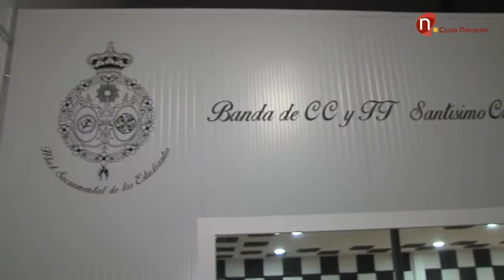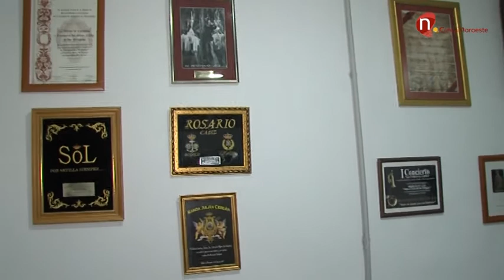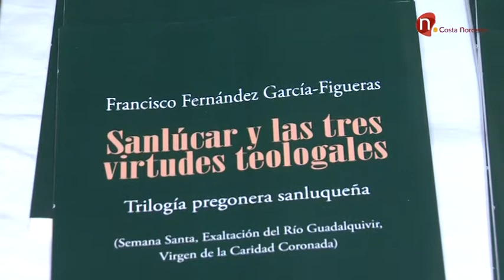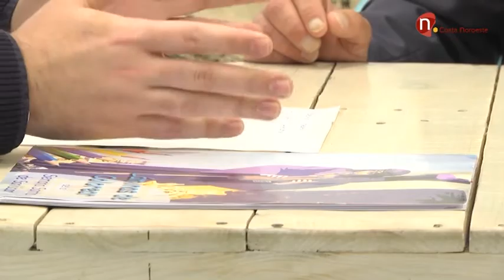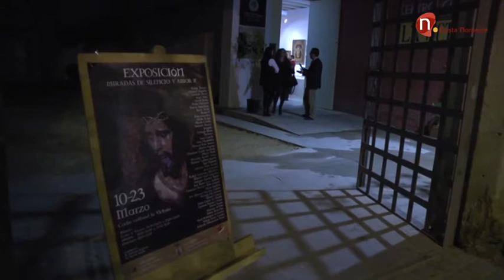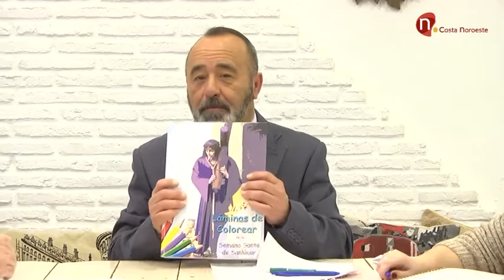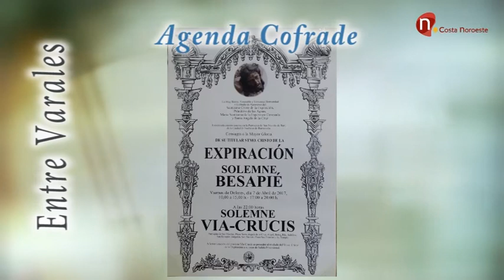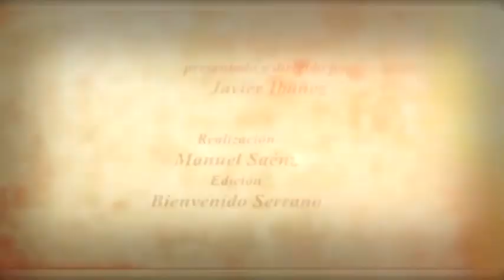Entre Varales, 5 de abril 2017, programa 178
Programa presentado y dirigido por Javier Ibáñez
Ésta semana entrevistas a Fray Juan José Rodríguez Mejías,  Rector Santuario Regla de Chipiona, Francisco Quintero, Hermano Mayor del Silencio, reportaje a la Banda de CC TT de los Estudiantes, Justo Manuel Jiménez, director artístico de la Banda Julián Cerdán y Alberto Prats Téllez, escultor y pintor sanluqueño que nos hablará de su última exposición.